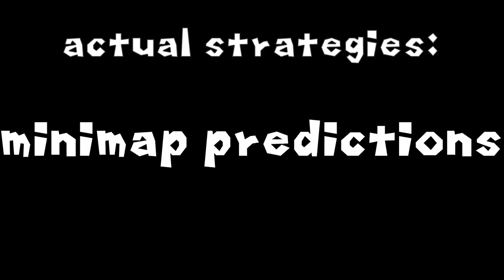Mario Kart Wii Online has more strategy than you think.